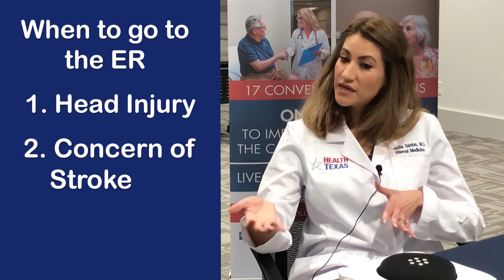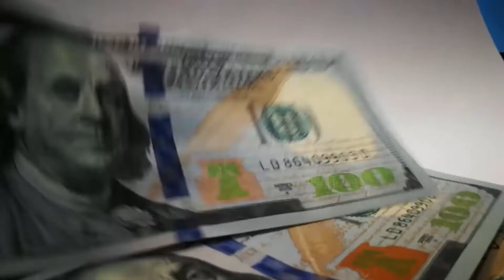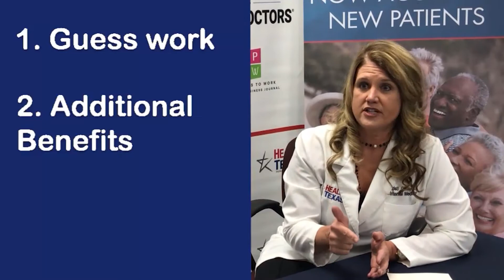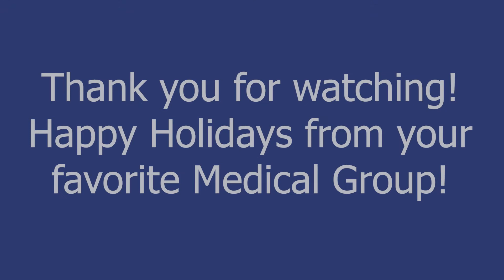Wellness Wednesday Lookback - HealthTexas Medical Group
Some of the most popular questions from Wellness Wednesdays with Dr. Ramos! Thank you for joining us on this groundbreaking show where some of the city's best doctors discuss topics related to your health!